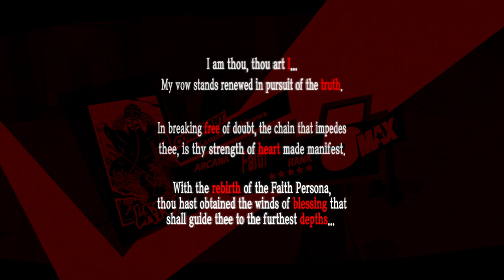Persona 5 Royal - Part 60 - Steal Maruki's Heart